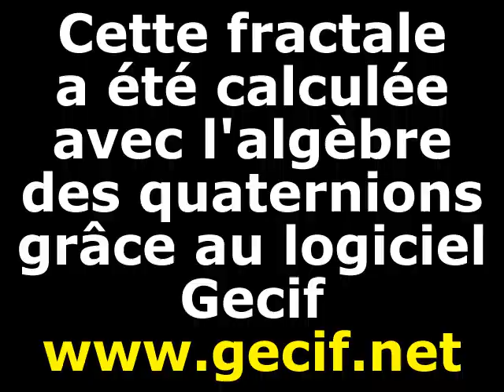Fractale quaternionique bi-trigonométrique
Contrairement aux fractales quaternioniques de base, les 4 composantes du quaternion sont ici obtenues par le résultat de 2 fonctions trigonométriques appliquées sur l'affixe du pixel (d'où le nom de fractale "bi-trigonométrique").